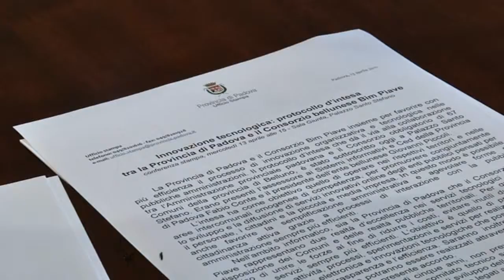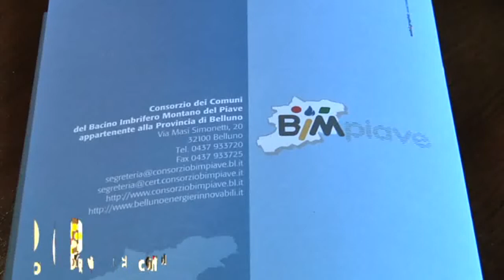Innovazione tecnologica: accordo tra la Provincia di Padova e il Consorzio bellunese Bim Piave